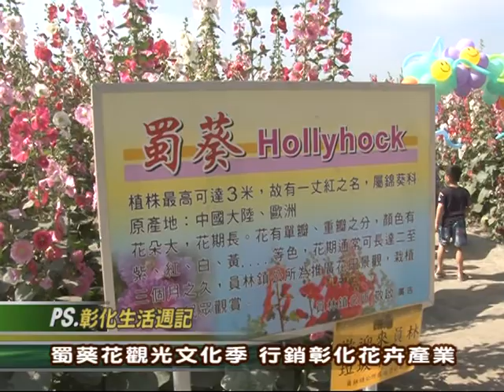104-04-04 愛在員林蜀葵花 觀光文化季親子園遊會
員林鎮公所與員林國際青年商會合辦「2015員林蜀葵花觀光文化季親子園遊會」，4日在員林南區公園熱鬧開幕，彰化縣長魏明谷、員林鎮長張錦昆、員林國際青商會長施永哲與縣議員劉惠娟、賴澤民等貴賓與會、和大批遊客一同倘佯花海！
這項活動同時舉辦蜀葵花攝影、國小寫生比賽，以及地方小吃的美食展，魏縣長由張鎮長陪同欣賞廣達1500多坪的蜀葵花田，並與賞花民眾親切互動。魏縣長表示縣府正著手規劃四季賞花地圖，結合縣內花卉與觀光產業行銷彰化各地特色，讓彰化的花卉與賞花季名揚國際 ！